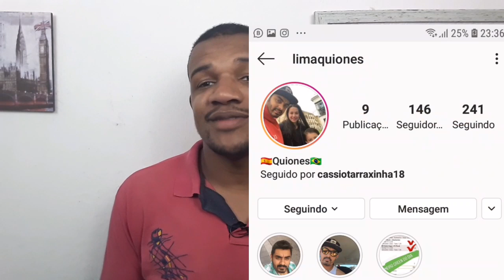VEJA POR ONDE ANDA A BANDA TARRAXINHA E OS EX VOCALISTAS !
Iae rapaziada tranquilo ?hoje vou  falar pra vocês poe onde anda a Banda tarraxinha a banda que fez um grande sucesso nos anos de 2010 até 2012!

Canal secundário